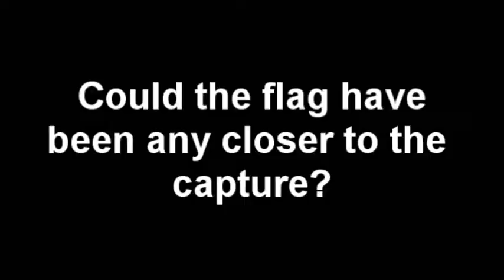Halo 3 - Amazing Lucky Flag Recovery - Big Team Slayer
Gamer Tag - BO0M HEADSHOTT, playing big team slayer, they have their flag going into their base, i rush in on a ghost, splatter a guy, get out, melee 2 ppl including flag carrier for the triple kill, then manage to defend the flag against numerous enemies and succeed to return it when it was like a foot away from the capture. incredible and lucky.